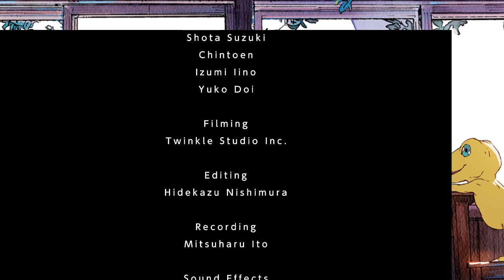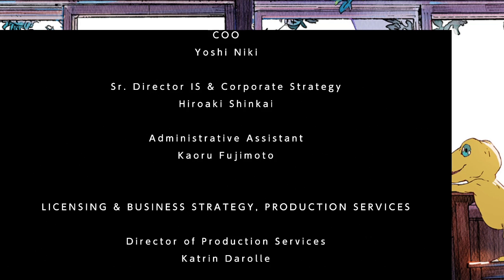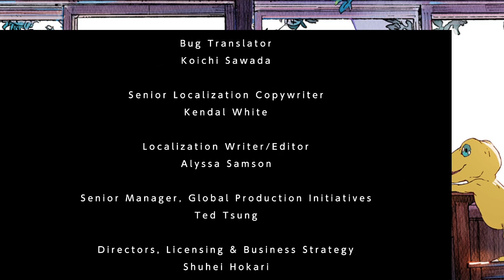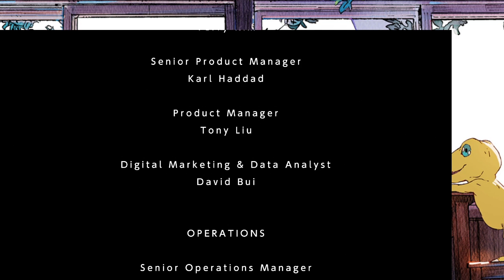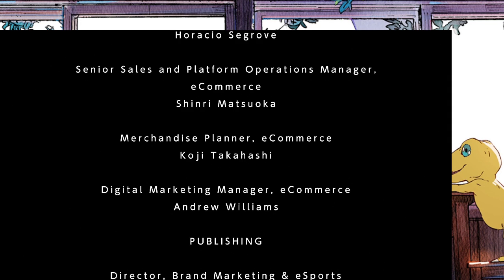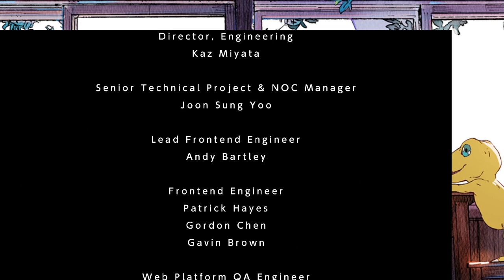actually gonna finish this first run I swear to Goddramon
L+Ratio+Touch Digigrass+No Angewomons. We defeat the Master with the power of friendship and Twitter clout.

Now for the true ending!